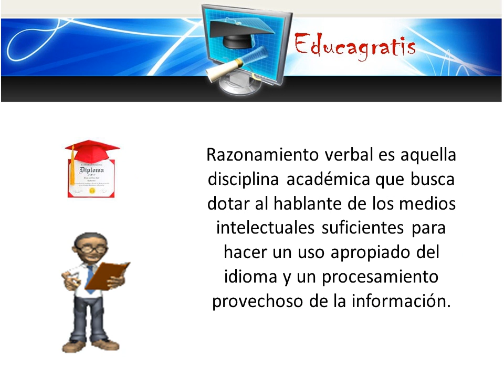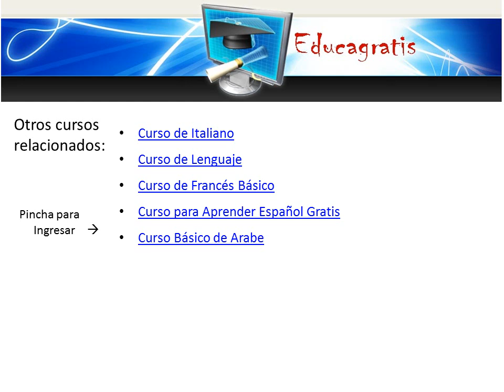Curso de Razonamiento Verbal Comprension Lectora